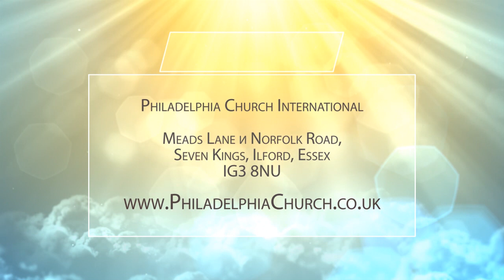НАГРАДА ПРОРОКА. Церковь «Филадельфия» 05.07.2020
В этом выпуске Таиса Котова говорит о награде пророка.

Евангелие от Матфея 10:41-42: «кто принимает пророка, во имя пророка, получит награду пророка; и кто принимает праведника, во имя праведника, получит награду праведника. И кто напоит одного из малых сих только чашею холодной воды, во имя ученика, истинно говорю вам, не потеряет награды своей».

О том, что имеется в виду в этом отрывке Писания, и какие примеры существуют, узнайте в проповеди пастора Таисы прямо сейчас.